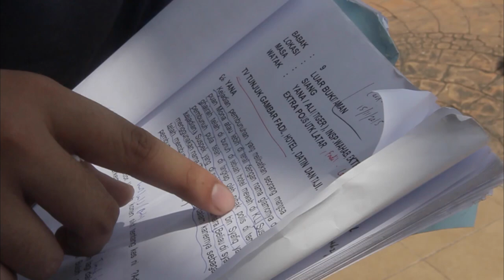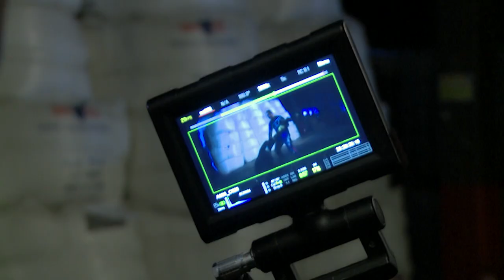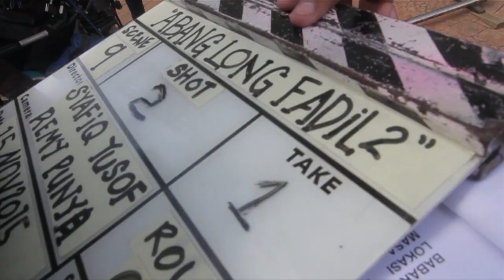ABANG LONG FADIL 2 - Di Sebalik Tabir Filem ABANG LONG FADIL 2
Abang Long Fadil 2 mengisahkan tentang perjalanan hidup Fadil, yang terjerumus ke dalam dunia mafia, didalangi oleh Taji Samprit dan anaknya Wak Doyok. Fadil terpaksa menjalani kehidupan sebagai seorang pembunuh upahan walaupun dia bukanlah seorang pembunuh. Sasaran pertama Fadil ialah King Kong, seorang yang gila kuasa dan musuh ketat kepada Taji Samprit. Berjayakah Fadil dengan misi barunya ini?

ABANG LONG FADIL 2 DI PAWAGAM 24 OGOS 2017